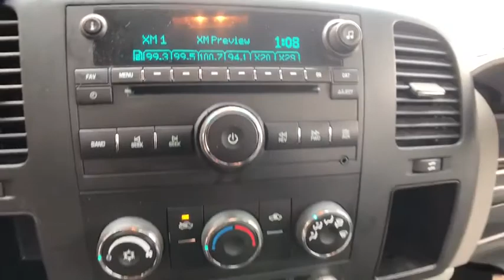2009 Chevrolet Silverado 2500HD Chesaning, Flint, Owosso, Saginaw, Lansing, MI 23141554T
Victory Red Used 2009 Chevrolet Silverado 2500HD available in Chesaning, Michigan at Garber Chevrolet Buick of Chesaning. Servicing the Flint, Owosso, Saginaw, Lansing, MI area.
2009 Chevrolet Silverado 2500HD Work Truck - Stock#: 23141554T - VIN#: 1GCHK44K89F141554

12709 W. Brady Rd

Recent Arrival! CARFAX One-Owner. Clean CARFAX.brbrVictory Red 2009 Chevrolet Silverado 2500HD Work Truck 4WDbrbrPriced below KBB Fair Purchase Price!